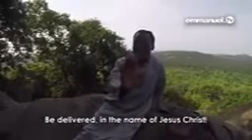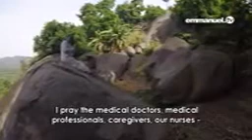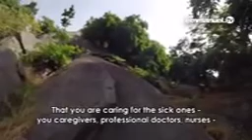TB Jousha prays for Nigeria